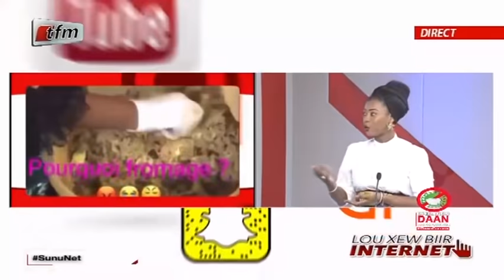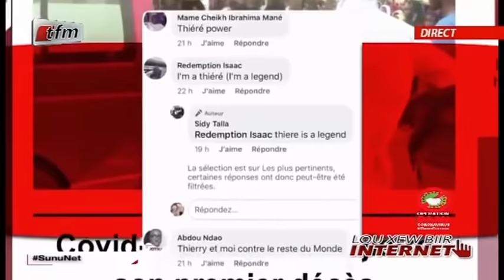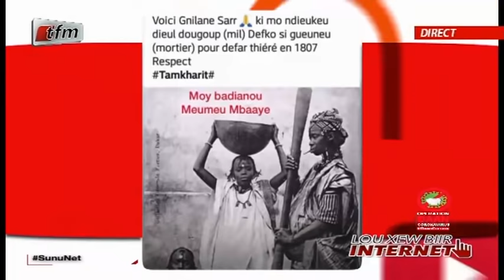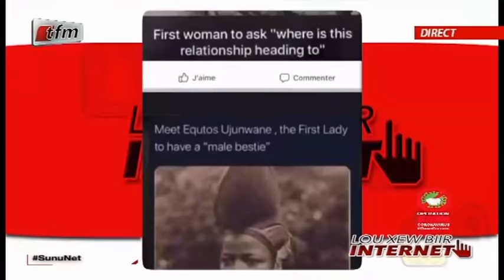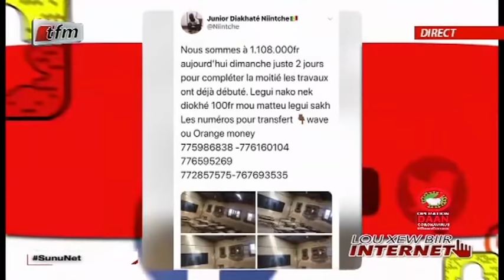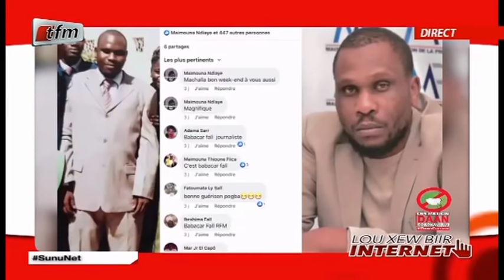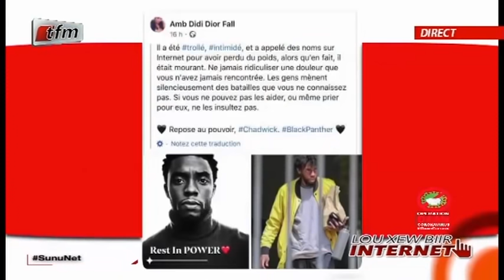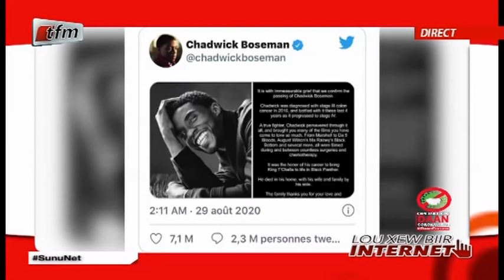"Lou xew biir internet" - Pr : Merry Beye & Mamadou Ndiaye - 31 Aout 2020